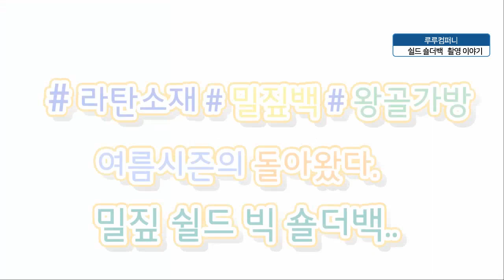쉴드밀짚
루루백
미짚 쉴드 빅 숄더백